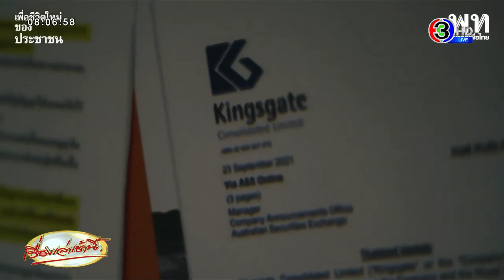ดุเดือด!‘ก้าวไกล’ไม่น้อยหน้า‘เพื่อไทย’โพสต์การ์ดเชิญร่วมเป็นเจ้าภาพ ตอกตะปูปิดตาย‘ทลายระบอบประยุทธ์’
วานนี้ 17 ก.ค. 65 เพจเฟซบุ๊กพรรคก้าวไกล โพสต์ว่า เชิญพี่น้องประชาชนร่วมฟังอภิปรายและโหวตไม่ไว้วางใจ ตอกตะปูปิดตาย ทลายระบอบประยุทธ์ คณะผู้แทนราษฎรพรรคก้าวไกล ขอเรียนเชิญพ่อแม่พี่น้องประชาชนร่วมงานอภิปรายไม่ไว้วางใจ รัฐบาลพลเอกประยุทธ์ จันทร์โอชา ระหว่างวันที่ 19-22 กรกฎาคมนี้ ในงานพบกับหัวข้อเด็ดมากมาย ไม่ว่าจะเป็น GT-200 นาฬิกาเพื่อน, ทุจริตอนุสาวรีย์ , นักรบไซเบอร์ (ที่เหนือกว่า IO) ,เบื้องหลังค่าไฟแพง , เผด็จการข้ามพรมแดน

และแน่นอนว่าเรามี BIG SURPRISE ที่ไม่เคยทำให้ประชาชนผิดหวัง Rangsiman Rome – รังสิมันต์ โรม การันตีคุณภาพ รับรอง ใหญ่กว่าที่คิด! มาร่วมกันเป็นเจ้าภาพ อภิปรายไม่ไว้วางใจครั้งสุดท้าย ตอกตะปูปิดตาย ทลายระบอบประยุทธ์

ขณะที่ก่อนหน้านี้ พรรคเพื่อไทยได้ปล่อยคลิปวิดิโอ โดยใช้ชื่อว่า “ยุทธการเด็ดหัวสอยนั่งร้าน”  ซึ่งเป็นคลิปภาพยนต์สั้น นำโดยเหล่าขุนพลที่จะอภิปรายไม่ไว้วางใจมาเป็นนักแสดงในคลิป อาทิ นพ.ชลน่าน ศรีแก้ว  หัวหน้าพรรค และ นายสุทิน คลังแสง  ประธานวิปฝ่ายค้าน